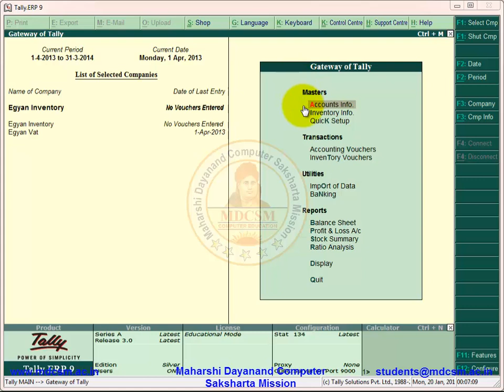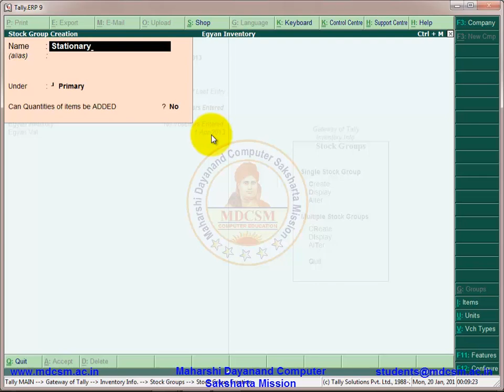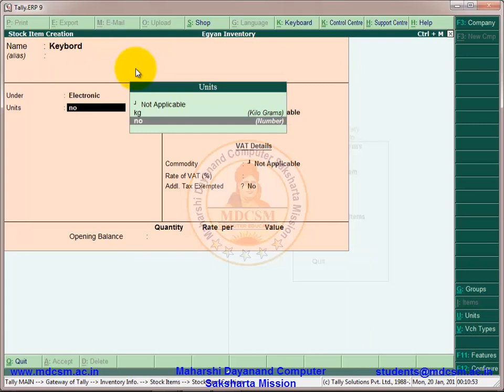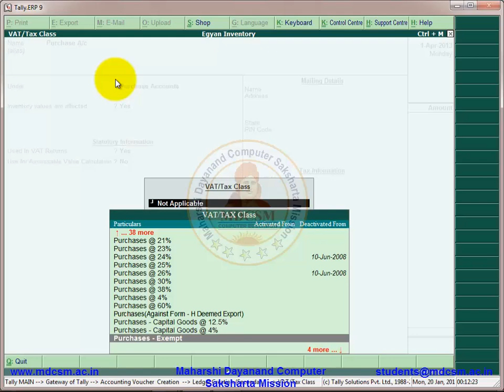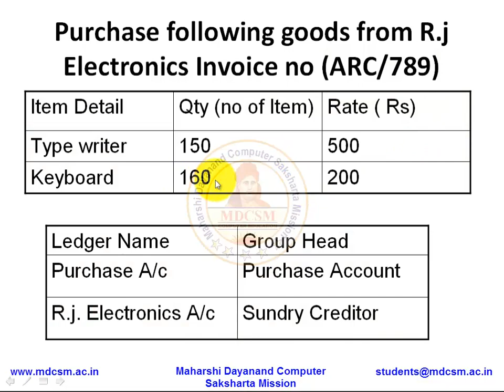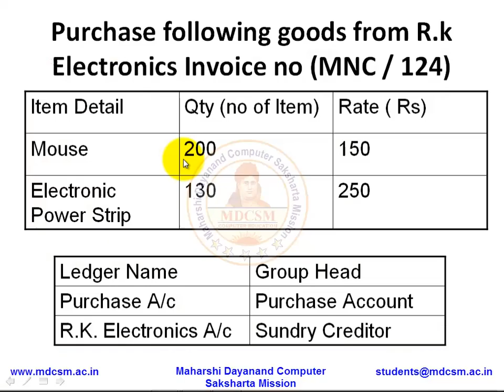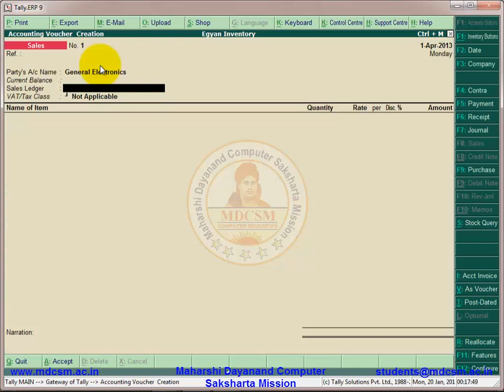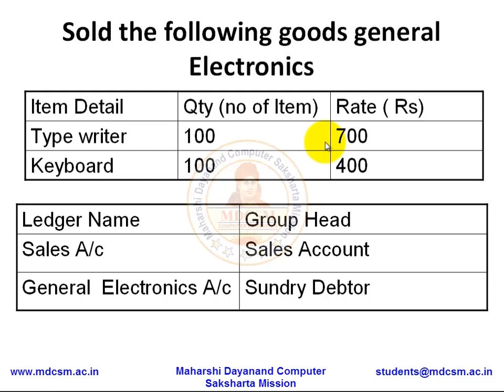Tally ERP9 Stock Items Tutorial in Hindi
• Stock Items: Stock Items are very much important for maintain stock in tally.
• It is very efficient and effective way to calculate all major aspects of stocks in any kind of business.
• Stock Groups in Tally further divides stocks in different groups for better understanding of stocks.This will give us a much better look and understanding of stock items and stock groups in Tally.